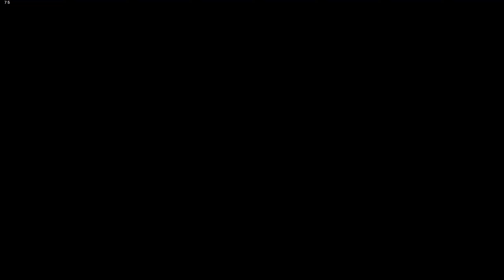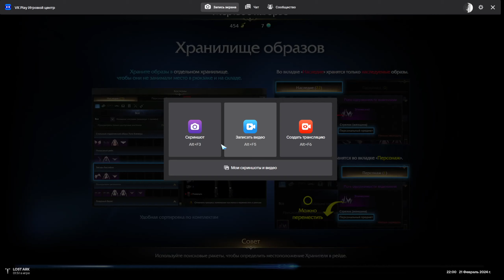#138 Lost Ark - кооператив - Жнец - ежедневим и общаемся после обновы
Author: Dmitry Nazarov.
I work on the Internet. Webmaster, Internet marketer, blogger, IT specialist of a wide profile.

PC Configuration :

Motherboard: MSI X470 Gaming Plus Max.
Processor: Ryzen 7 3700X.
Graphic-card: Intel Arc A770 16 Gb
RAM: 32 Gb,  3800 (OS) MHz, Patriot Viper Steel PC4-28800.
Mouse: A4Bloody V8.
Keyboard: Defender REBORN.
Microphone: F100TL.
Monitor: AOC 23" I2369VM.

Disk: SSD NVMe M.2. for Windows 10 and Unreal project.
Disk: HDD 2 Tb Toshiba for Games.